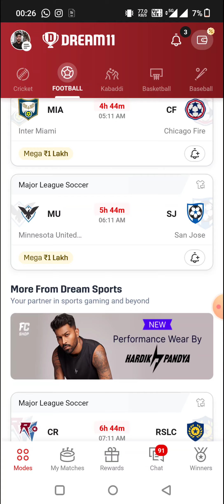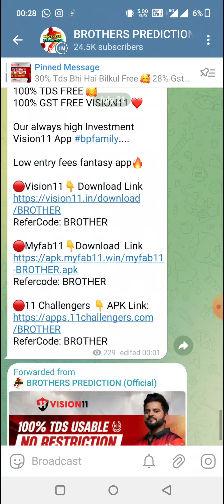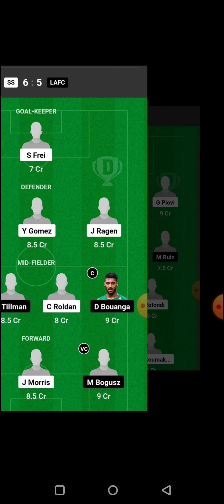IFN vs HLM FOOTBALL DREAM11 TEAM PREDICTION TODAY MATCH | SWEDISH LEAGUE DREAM11 TEAM